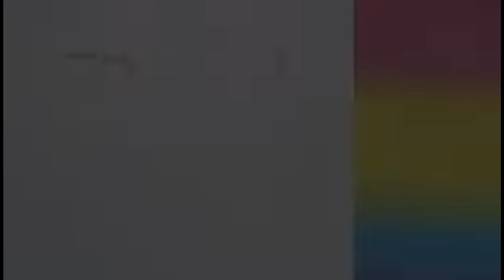Runaway Popstar 💨🎤 | Rainbow High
Harper is performing Poison at the water park in the Bahamas. But she decided never to perform and be a singer again. If Harper can't sing tonight, Bella and Daria will. Is Harper going to perform and be a singer again?

1st travel place; Bahamas